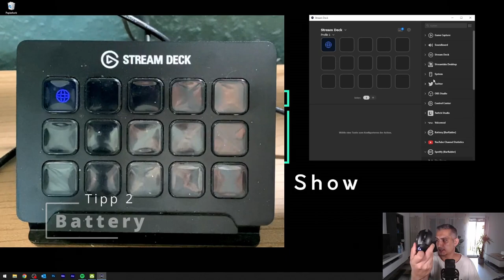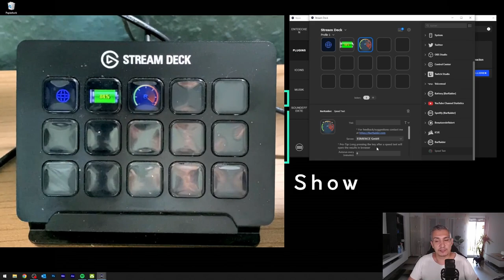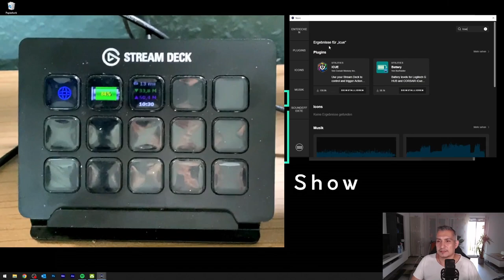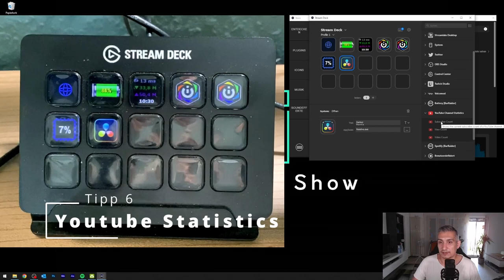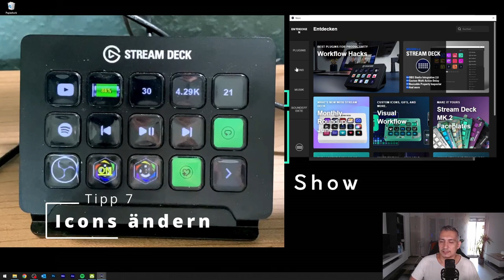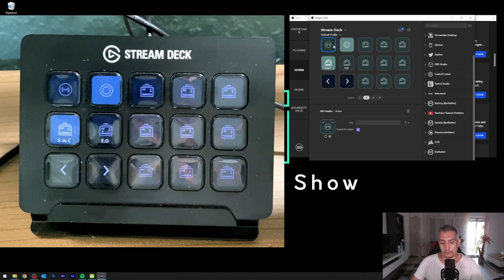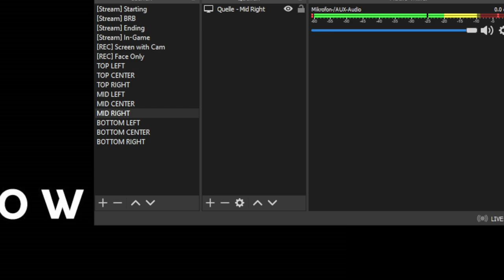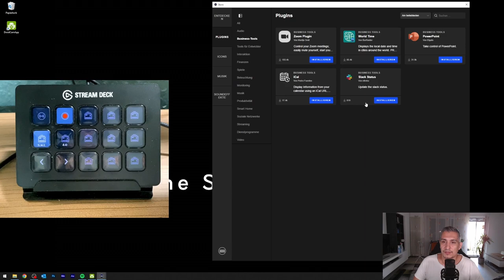Streamdeck NICHT NUR für Streamer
Hallo Zusammen,

in diesem Video zeige ich euch dass das Streamdeck nicht nur etwas tolles für Streamer ist sondern man es auch Abseits von Twitch nutzen kann.

Welche tollen Funktionen es bietet, seht ihr in diesem Video, viel Spaß.

Hey !!! Kenn ihr schon meinen Reaction-Kanal? Nein?! Na dann wirds Zeit. Zum Kanal gehts hier lang

Ich streame jeden Montag, Mittwoch, Samstag und Sonntag ab 18 Uhr live

Schaut doch vorbei und spielt mit - ich freue mich auf euch.

Mein Stuff!  Falls ihr euch dafür interessiert könnt ihr das gern über die Links beziehen, kostet euch nicht mehr und mir hilfts: